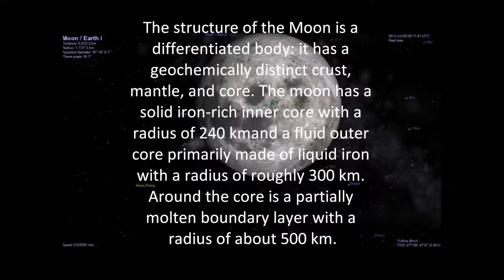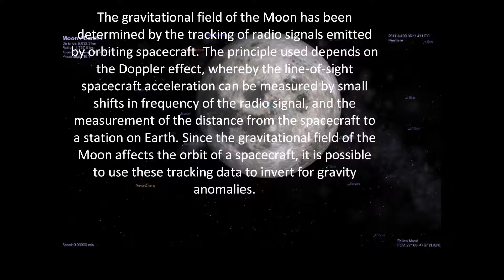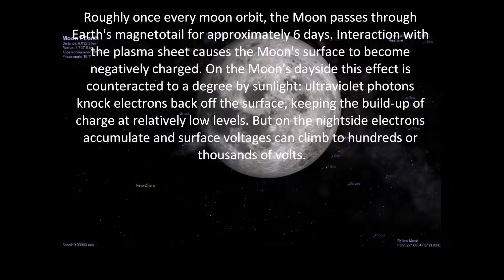Moon, our Earth's natural satellite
This video describes facts and info about the moon.